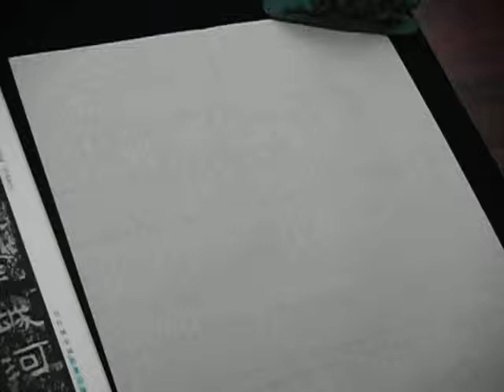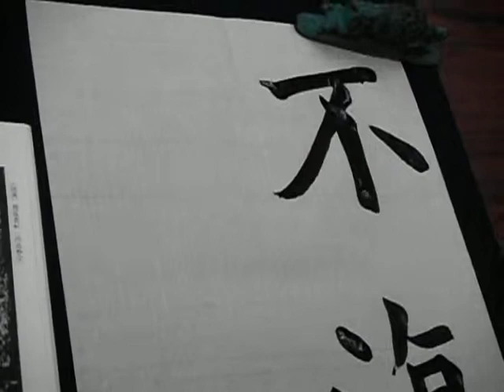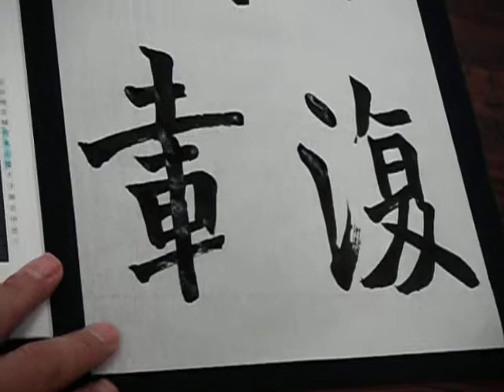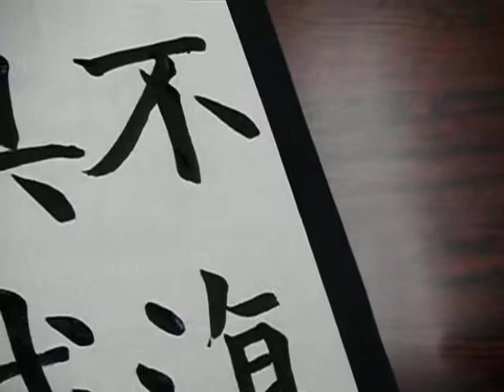臨書・張猛龍碑「不復具載」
臨書
書燈毛筆課題２０１４．６月号